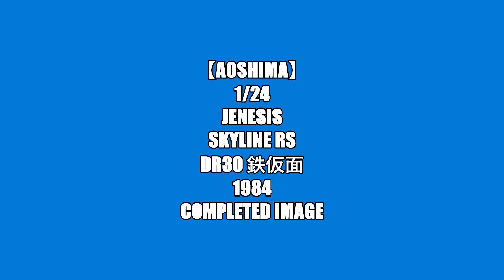12 完成画像【アオシマ】鉄仮面SKYLINE Assemble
【アオシマ】鉄仮面SKYLINE Assemble

ジェネシスオート DR30スカイライン '84（ニッサン）

チャンネルのコンテンツ～投稿のアンケート機能をはじめてつかいました
‹設問›アオシマ2022年新春 おたのしみ福箱　カーモデル３点のうち１点を投票により決めて組立します
‹結果2022.1/15›
このアンケートの投票数は 11 票です
１位　45%　ジェネシスオート DR30スカイライン '84（ニッサン）　鉄仮面
２位　36%　ニッサン KGC110 スカイラインHT2000GT-X '74　ケンメリ
３位　18%　ミツビシ PE8W デリカスペースギア '96

アンケートの結果１位だった「【アオシマ】ジェネシスオート DR30スカイライン '84」を組立てます
はじめてのアンケート！

‹メーカー概要›
 1/24　ザ・チューンドカー No.57
通常販売価格 （税込）3,080 円
エアロパーツや社外ホイールでドレスアップした車
ジェネシス製フロントスポイラー
サイドステップ
リアアンダースポイラー
ジェネシス製マフラー
エイトスポークホイール

平成４年にショップＯＰＥＮ以来、Ｒ３０スカイラインにこだわって来ました。
おかげさまで、今では「次はどんなパーツがでるのか楽しみです」とか「これからも全国のＲ３０乗りのためにガンバってください」、「近くにこういうお店がほしいです」と全国のＲ３０ファンの方から応援して頂けるようになりました。
ノーマルで楽しむ方から、チューニングをして走りを求める方まで幅広く対応できるようオリジナルパーツを多数取り揃えています。また、これからＲ３０に乗ってみようかと思われている方のために中古車も厳選したクルマ（９０％が個人ユーザーからの買取車）をご用意しています。
そのほか、他では手に入らないグッズ＆アクセサリー、ミニチュアカーなどもスカイライン、特にＲ３０に関する物を数多くご用意しています。
これからも「Ｒ３０のことならジェネシス!!」と言って頂けるよう頑張ります。

アオシマから１/２４スケールプラモデルキットで、
Ｓパッケージ　Ver.Rシリーズ　NO.79
ジェネシスオート　R30スカイライン」が発売されました。

DR30スカイラインの後期型「鉄仮面」モデルでは初めての社外エアロ仕様のプラモデルです。当社の「フロントスポイラー　後期専用エアダムタイプ」が新規に製作されています。その他にも、ジェネシスオリジナルマフラーやサイドステップ、マッドガード、ＲＳワタナベホイール、ブレンボキャリパー等が取り付けでき、リアルに再現されています。

‹主な道具 ›
PS309
Mr.リニアコンプレッサーL7レギュレーター/プラチナセット
セット内容
●PS254 Mr.リニアコンプレッサーL7
●PS289 プロコンBOY WAプラチナver.2
●PS234 Mr.エアーレギュレーターMkⅣ
●PS282 ドレン＆ダストキャッチャー
●PS230 Mr.スタンド＆トレイセットⅡ
●PS247 Mr.エアーホース・1/8（S）スパイラル

PS290
プロコンBOY LWAトリガータイプ ダブルアクション
0.5mmノズル15ccカップ

PS-268A
プロコンBOY SQ アルミ製軽量タイプ スカイブルーVer

Item No:74534 ペインティングブース No.4
スプレーワーク ペインティングブースII（ツインファン）

VFW-25X2 [窓用換気扇 ライトグレー 羽根径：25cm]
P-25X1 [高窓延長パネル]　東芝 TOSHIBA

エコーテック
超音波カッター USW-334ek 本多電子（株）

マイクログラインダー　HD20A　浦和工業
 [パワーコントローラー] 　goot グットPC-11　太洋電機産業

ヒートペン HP-1000　株式会社 十和田技研

ペンサンダー 　プロクソン(PROXXON)【先端形状8種・ペーパー3種付】 No.28594

[塗装マスク]　DPM-77TM 　トラスコ中山 TRUSCO